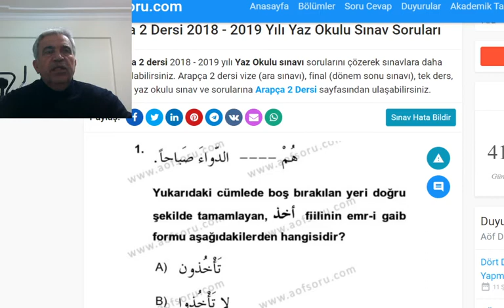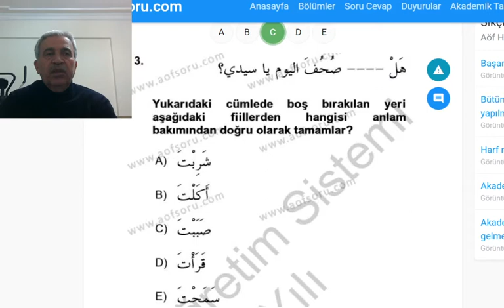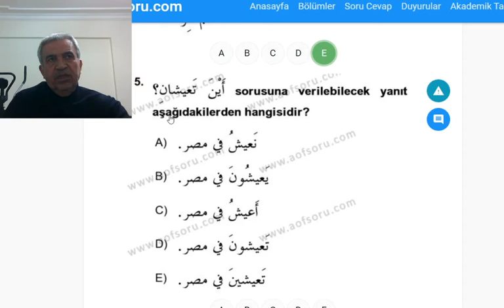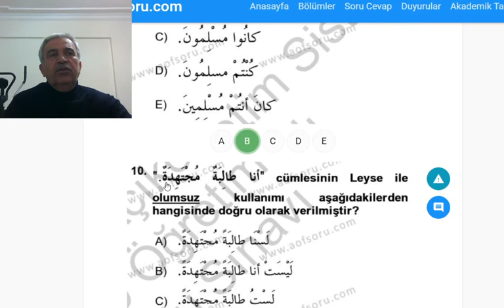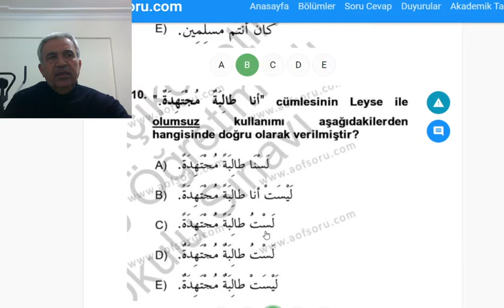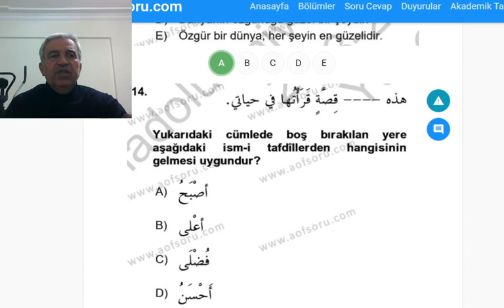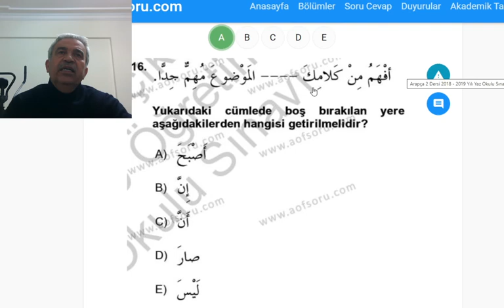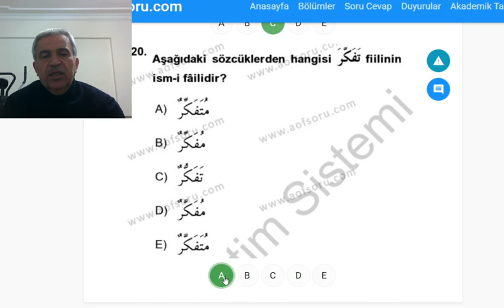AÖF Arapça 2.Sınıf Soru Çözümleri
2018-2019 yaz dönemi 2. sınıf Arapça soruları çözümleri